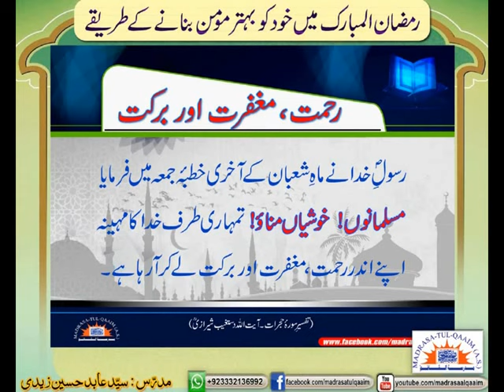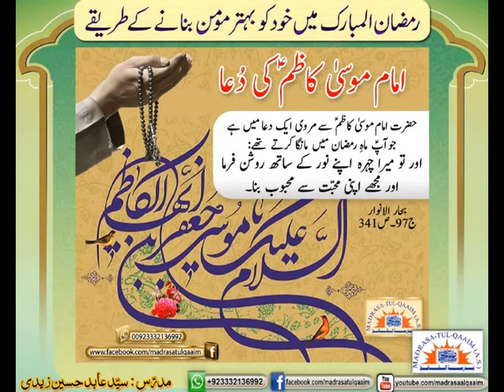Imam Musa Kazim(as) & Ayatollah Dastagaib On Significance Of The Month Of Ramadan & How Lucky We Are